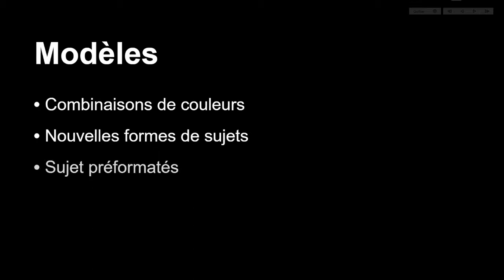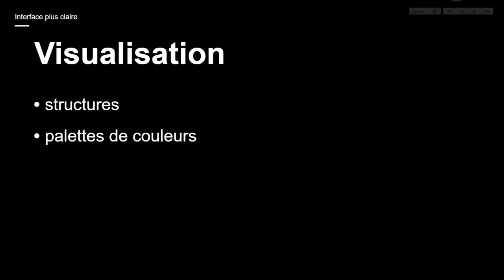Nouveau mode de présentation de XMind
Xmind 2021 propose un nouveau mode de présentation appelé Pitch.
Celui-ci utilise les contenus de votre carte mentale pour créer des diapositives dynamiques.
Les slides se suivent de façon dynamique, l'une après l'autre, affiche le contenu - texte et images - de votre carte mentale.
Ce mode Pitch est bien nommé car l'alliance de slides affichant des mots-clés et des images convient parfaitement pour un pitch d'entreprise, par exemple.